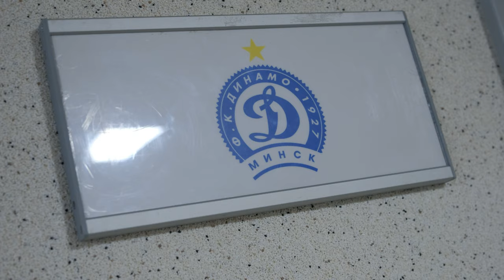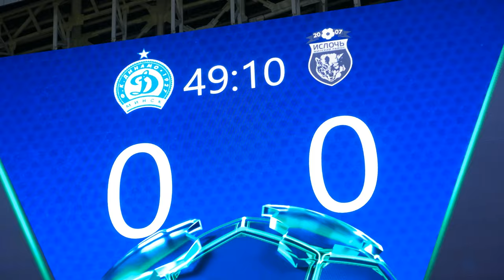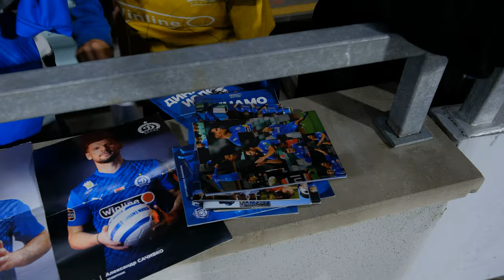Динамо Минск - Ислочь | Разговоры перед матчем, юные коллекционеры, голеадор Бони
Лучшие моменты домашней игры против Ислочи